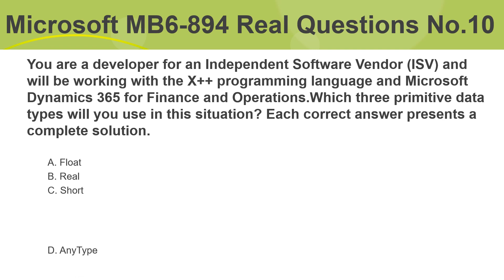2018 Cracked Microsoft MCSA MB6-894 Real Exam Questions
Microsoft MB6-894 real exam questions have been cracked, which contain 90 questions and answers. Our Microsoft MCSA MB6-894 real questions cover all the following real exam topics.

Understand the architecture and development environment (20-25%)
Develop new elements by using Application Explorer (20-25%)
Read and Write Basic X++ (20-25%)
Manage the User Interface and Security for Developers (20-25%)
Develop and extend retail components (15-20%)